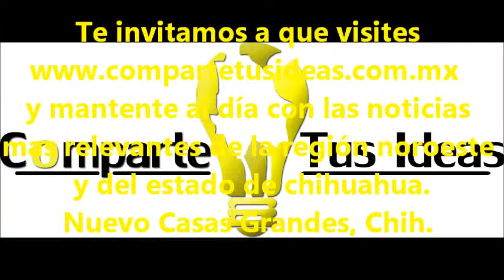DIP. LUIS JAVIER MENDOZA 04/OCCTUBRE/2013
MENSAJE DEL DIP. LUIS JAVIER MENDOZA VALDEZ EN REPRESENTACION DEL H. CONGRESO DEL ESTADO.